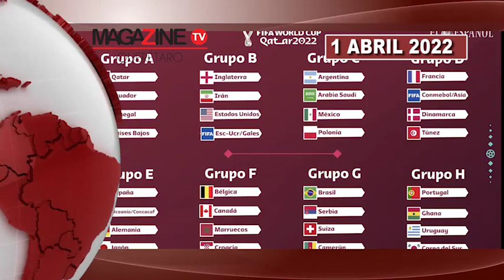MADRE DE ALFREDO KEVIN PODRÍA HABER COMETIDO DELITO, DICE LA PRESIDENTA DEL TSJ MARIELA PONCE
MAGAZINE NEWS 1 ABRIL 2022 VESPERTINO